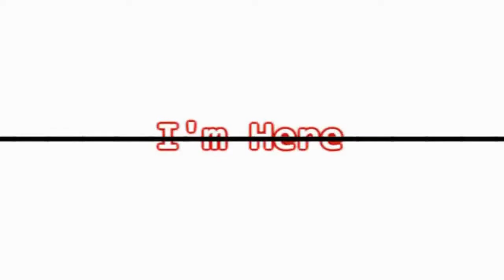I'm Here S04E04 Komm nicht wieder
Heute habe ich einen kleinen Lauf :D Bin schon an der nächsten Episode ran und die wird heute wohl noch kommen aber danach ist erstmal wieder 2 Tage Pause - jeweils 12 Std arbeiten yay *__* Ich freu mich wirklich darauf :D Ich brauche arbeit einfach ;D